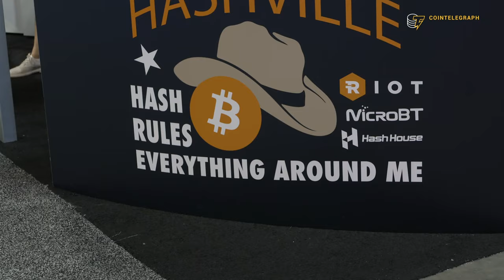7 Biggest Takeaways From Trump’s Bitcoin 2024 Speech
Bookmark this video and check back later. Trump made some big crypto announcements at the "Bitcoin 2024" conference in Nashville. We've picked the highlights and put together our top picks.